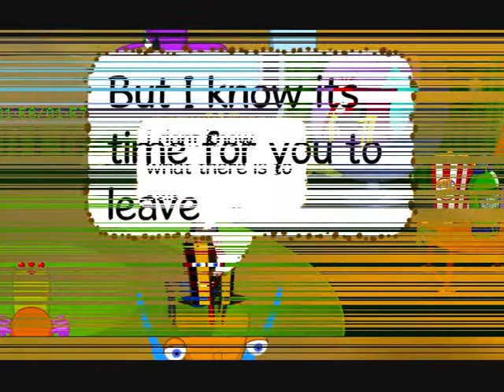BWMV Take That Shine